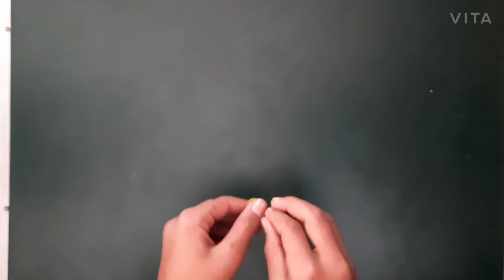Magic Trick With Rubber 🔥🔥// Tutorial // Learn Magic Trick With Rubber//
Magic Trick With Rubber 🔥🔥// Tutorial //
Learn Magic Trick With Rubber//

Awesome magic trick
Nice magic trick
Trick with rubber
Learn magic trick